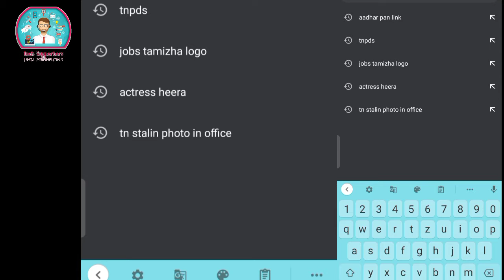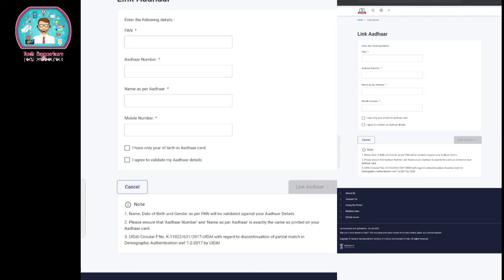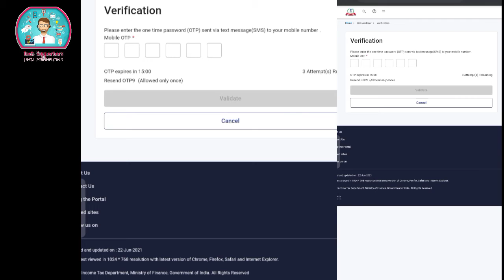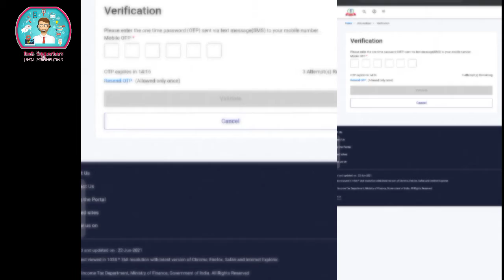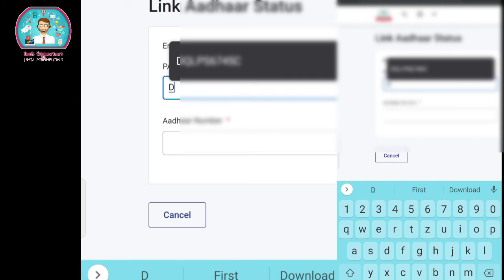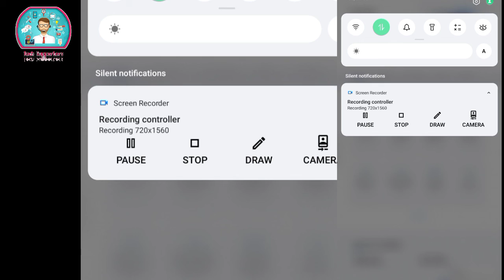ஆதார்கார்டுடன் பான் கார்டு இணைப்பது எப்படி|How to Link pan card to Aadhar card|Tech Supporters-தமிழ்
ஆதார் கார்டுடன் பான் கார்டை எப்படி இணைக்க வேண்டும் என்று நாம் இந்த வீடியோவில் தெரிவிக்கப்பட்டுள்ளது இதைப் பயன்படுத்தி அனைவருமே தாங்களாகவே முன்வந்து இந்த பான் கார்டை இணைத்துக்கொள்ளலாம் இதற்காக வெளியே சென்று நீங்கள் சிரமப்பட தேவையில்லை இது முழுவதுமாக இலவசமான சேவை